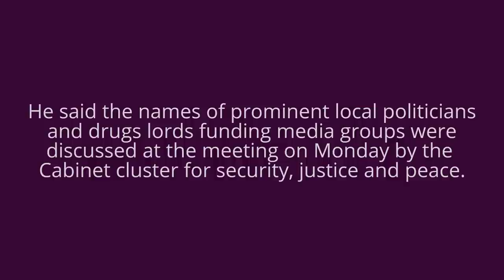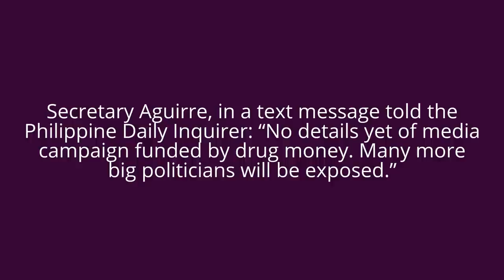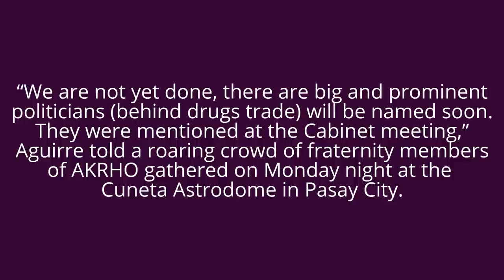Shabulords paying media groups to derail Digong's digmaan kontra droga – Aguirre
“I’m appealing for your help,” said Aguirre, as he called for more donations of signal jammers inside the NBP to cripple the drugs transaction through mobile phones inside the NBP.